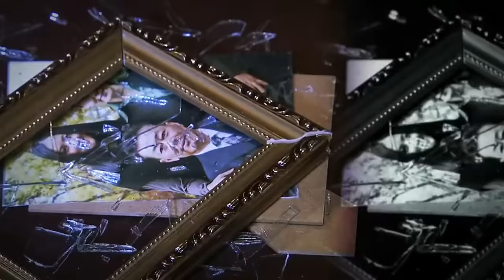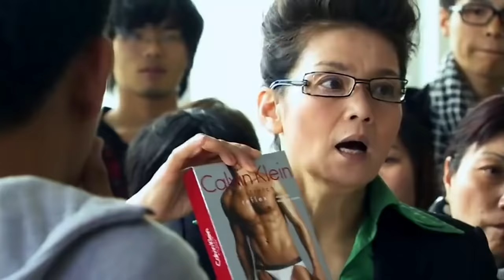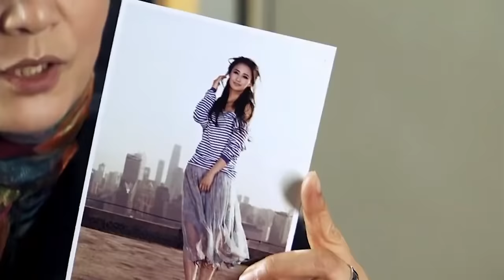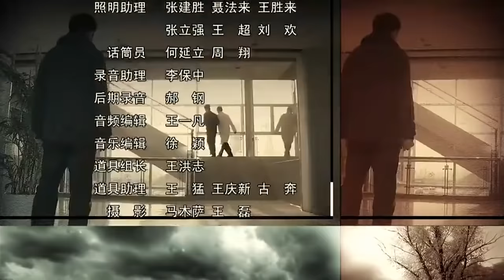倒插门第1集【欢迎订阅】——张译、张歆艺、潘虹领衔主演的情感剧